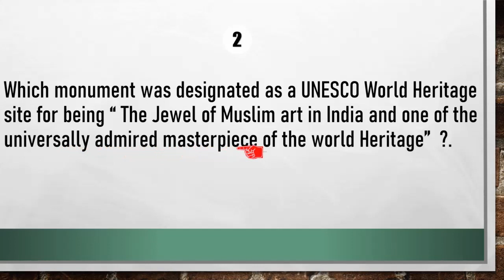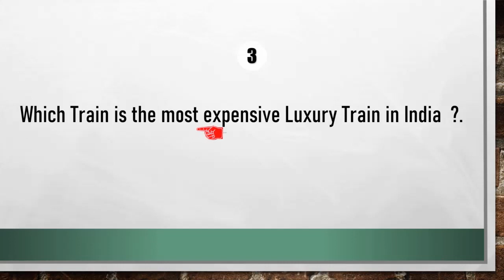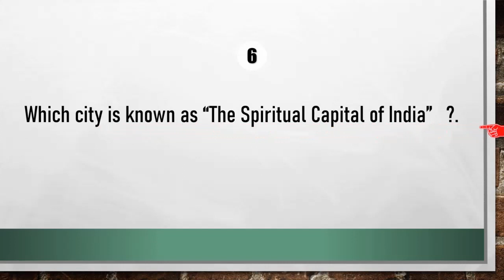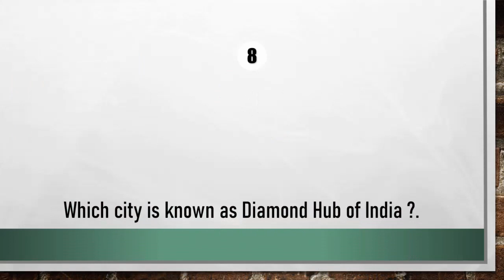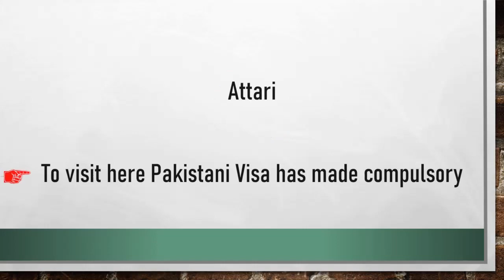EASY Q&A FOR EXAMS |QUIZ CONTEST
This is a General Awareness | Quiz Contest Q&A, which is useful for Travelers and also for students appearing in competitive examinations..

All questions are related to famous tourist destinations in India. Hope you will enjoy this video.
Share your feedback in comment box.